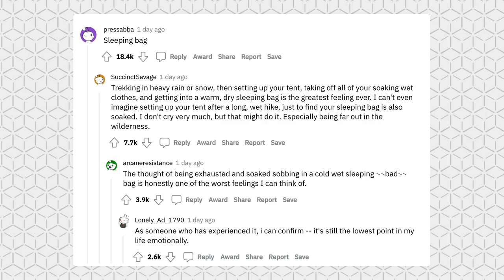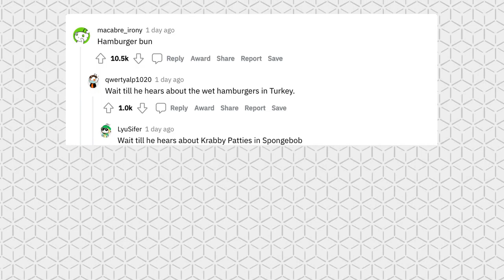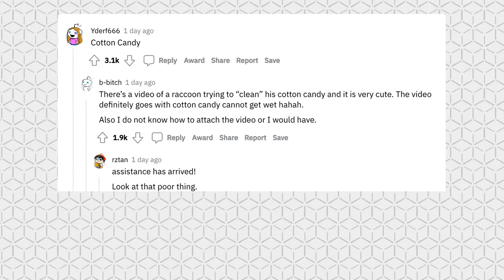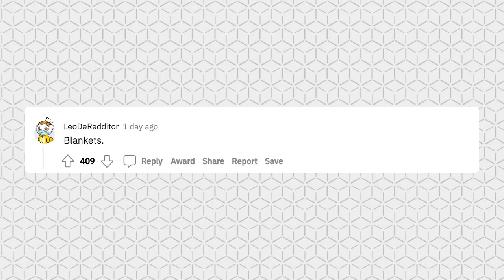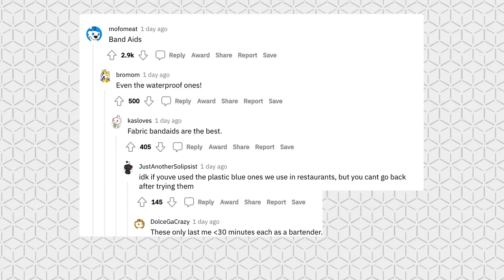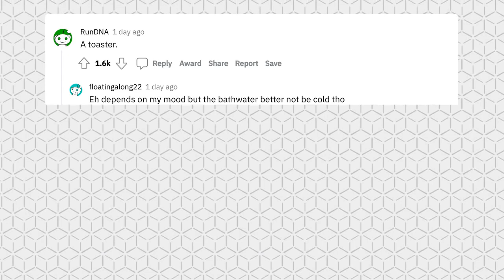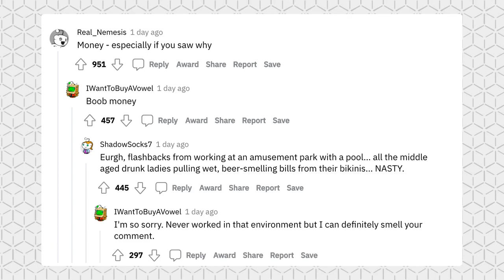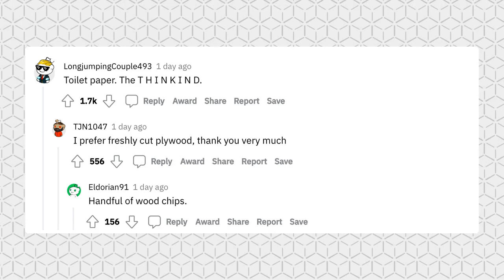What is worse when wet?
What is 100% worse when wet? We ask this question to r/AskReddit, let's see which replies derive from this!